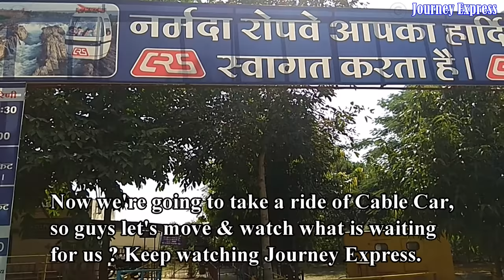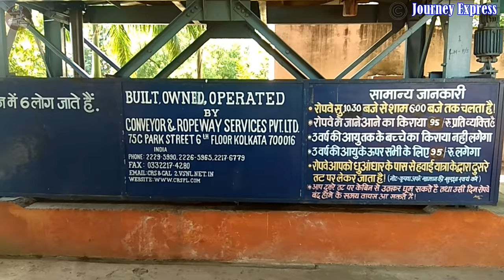नर्मदा नदी केबल कार की सवारी | DHUANDHAR WATERFALLS|भेड़ाघाट|NARMADA RIVER CABLE CAR|BHEDAGHAT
THIS VIDEO IS ABOUT THE ROPEWAY SERVICE OF BHEDAGHAT. HERE YOU CAN WATCH THE BEAUTY OF NARMADA BY TAKING CABLE CAR SERVICE OF BHEDAGHAT.

CABLE CAR PRICE FOR UP AND DOWN RIDE-₹95/- PER PERSON.
MAXIMUM PERSON ACCOMODATION INSIDE CABLE CAR- 6
MAIN ATTRACTION-
DHUNDHAR FALL VIEW FROM CABLE CAR.

1 VLOG
2 TRAVEL
3 TRAVEL GUIDE
4 TRAVEL VLOG
5 YOUTUBE VLOGGERS